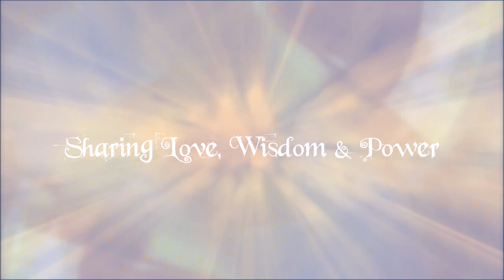Personal Ascension tools & Gateways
New doorways are always opening for us, but to master a doorway each one of us needs to make the proper choices that will align us with our own personal gateways. You see, our planet goes through its own planetary Ascension in a similar matter that we go through our own, and so on each level of Being (personal, collective, planetary, Solar, Stellar, etc.) the gateways are presented to us for Self Mastery. As these tiny "Rainbow Light packages" are streaming in from All That Is, we are each responsible for playing our own part and find our own personal gateways through living our reality in grounded assertion, which means that we need to find personal doorways of liberation and true prosperity in the New. The higher dimensional planes have many layers, and with each inner unlocking we receive and attune to new codes of Light which align us with these higher planes. So doorways are neutral and always there (they don't just "open sesame and close sesame"), but our walking through them is a personal choice as we integrate each new awareness gateway we step through.